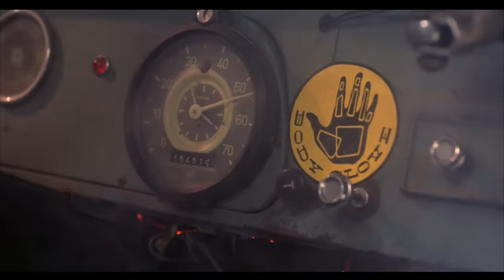A Nightmare on Elm Street 2 (1985) - The School Bus Nightmare Scene | Movieclips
A Nightmare on Elm Street 2: Freddy's Revenge - The School Bus Nightmare: Jesse (Mark Patton) dreams about a bad bus ride with Freddy (Robert Englund).

FILM DESCRIPTION:
Jesse Walsh (Mark Patton) moves with his family into the home of the lone survivor from a series of attacks by dream-stalking monster Freddy Krueger (Robert Englund). There, Jesse is bedeviled by nightmares and inexplicably violent impulses. It turns out Freddy needs a host body to carry out his gruesome vendetta against the youth of Springwood, Ohio. While Freddy gains influence, Jesse and his girlfriend, Lisa (Kim Myers), race against the clock trying to figure out what's going on.

CREDITS:
TM & © New Line Cinema (1985)
Cast: Mark Patton, Robert Englund
Director: Jack Sholder
Screenwriter: Wes Craven